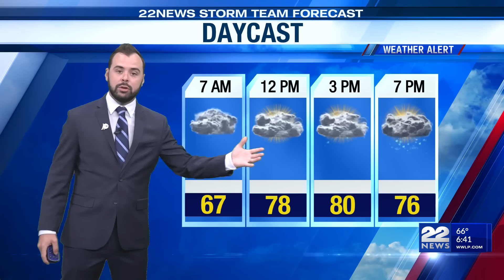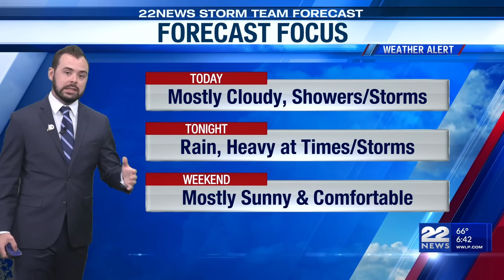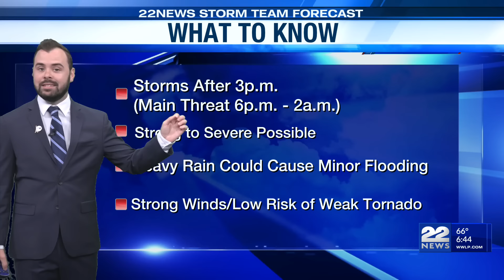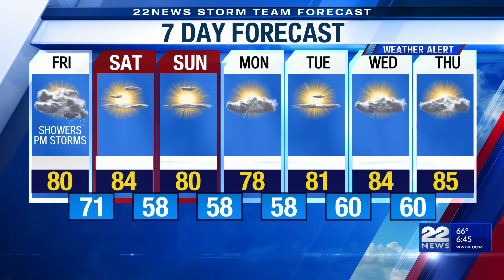TIMELINE: Impacts of Debby in Massachusetts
CHICOPEE, Mass. (WWLP) -The 22News Storm Team issued a Weather Alert for strong to severe thunderstorms, Friday afternoon & evening/night.